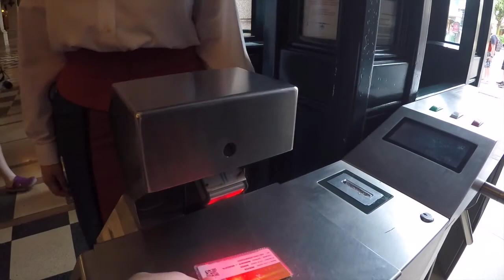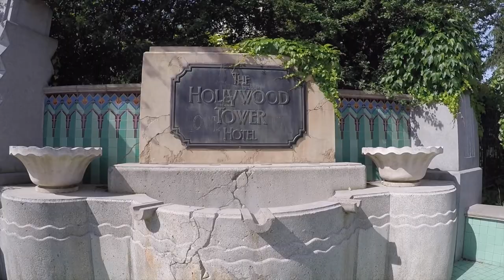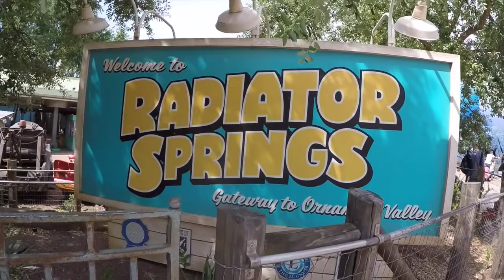Disneyland Paris | 25th Anniversary Trip | Day 3 Part 1 | 8th June 2017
8th June - Day 3, Part 1.  We start with Extra Magic Hours in the Disneyland Parc to get some character interactions, then head over to the Studios and a Mary Poppins meet and great.

See our adventures here!

Check out Liam & Mitch from theWALTway here:-

If you like Lisa's ear, check these shops out:-

ABOUT US